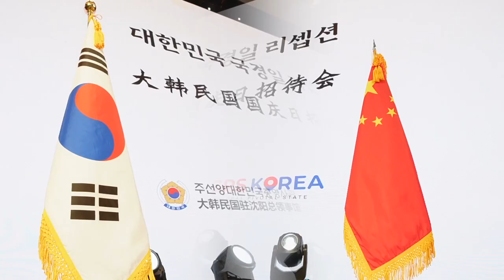2024국경일 리셉션